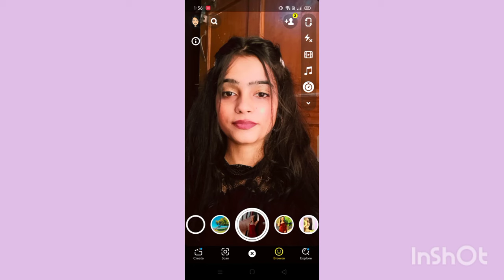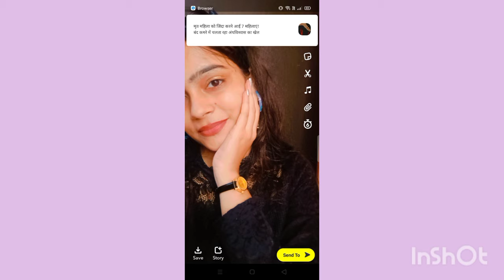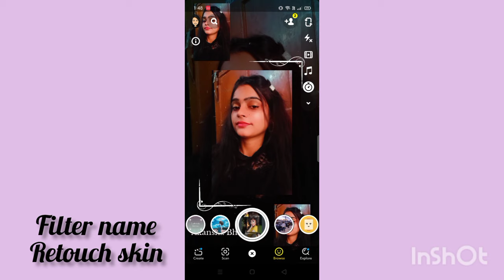nails flaunting Ideas/ poses with nails / how to pose / selfie ideas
instagram I'd 👇🏻
adore_sparkle7